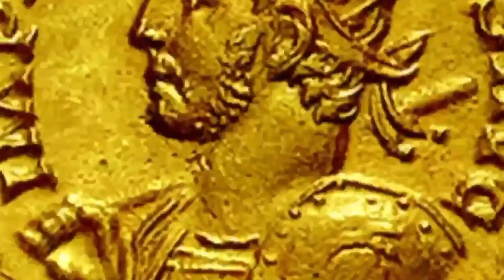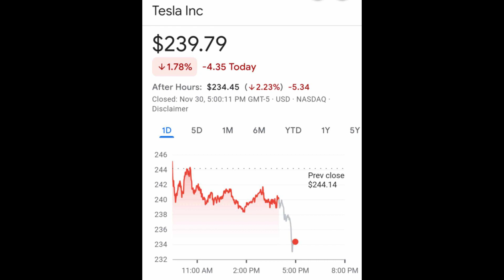TSLA Stock Alert: The Tesla Cybertruck Launches Today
Tesla (TSLA) stock is in the news as Tesla prepares for the Cybertruck launch today.
An event is set to take place for the launch at 3:00 p.m. Eastern.
There will also be a livestream available on Tesla’s X account.